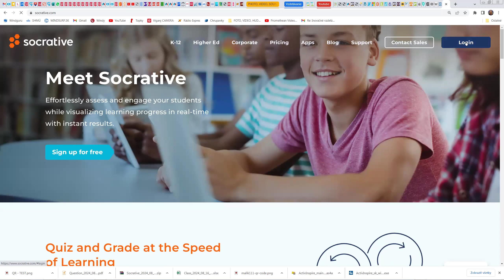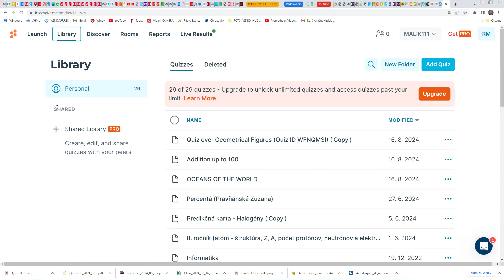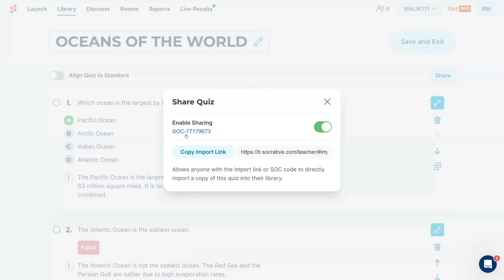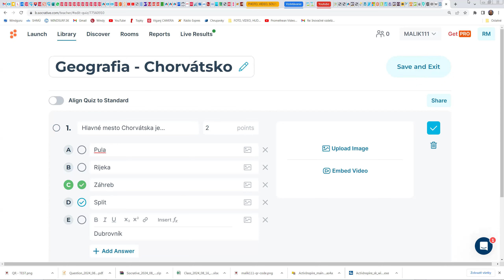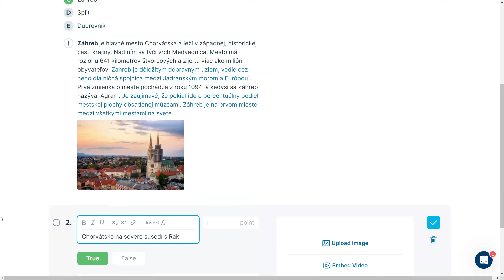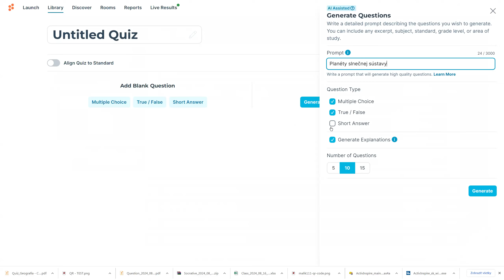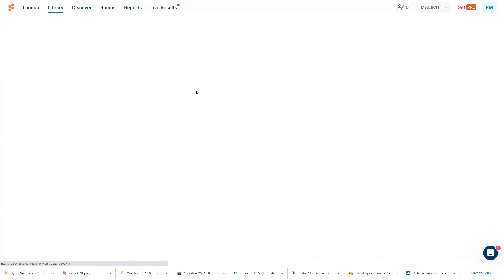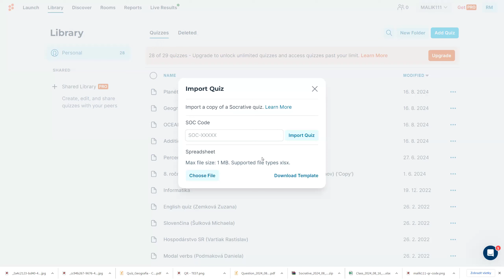Aplikácie pre tvorbu testov 2024-07 09 - SOCRATIVE - Tvorba testu, Využitie umelej inteligencie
SOCRATIVE - Tvorba testu, Využitie umelej inteligencie
1. Menu LIBRARY, ADD QUIZ
2. Zvoliť:
    - Blank quiz - tvorba testu od nuly
    - Generate questions - generovanie testu pomocou AI
    - Copy-Paste Questions - pridajte otázky tak, že ich prilepíte z iného zdroja
    - Import Quiz - importovať test od iného používateľa alebo z hárku Excelu
3. Doplniť správne odpovede, body
4. Uložiť
5. Spustiť príkazom LAUNCH...